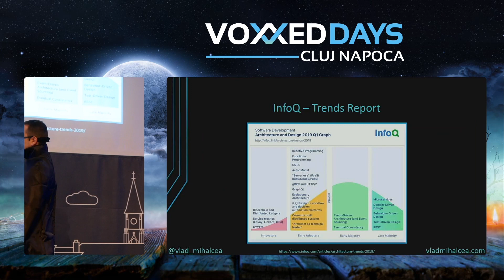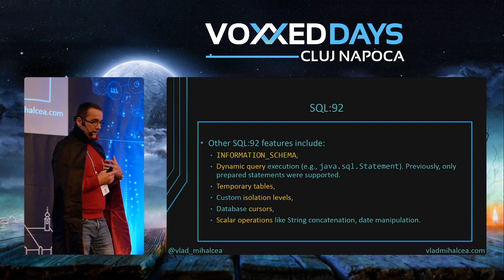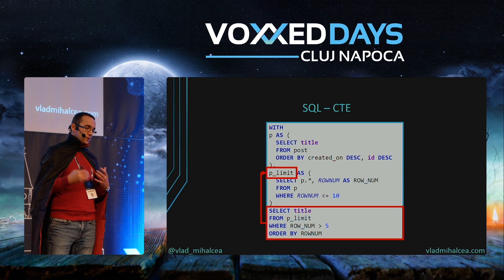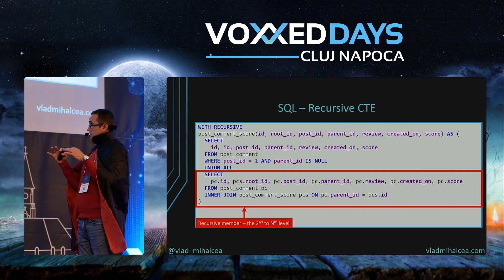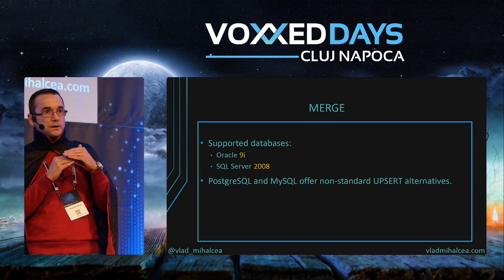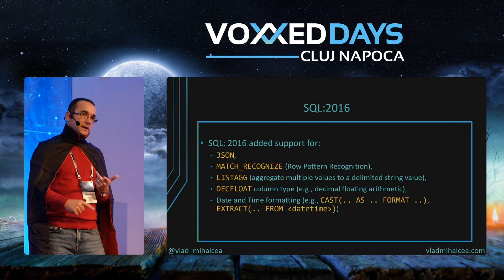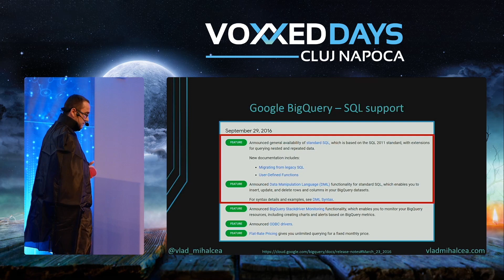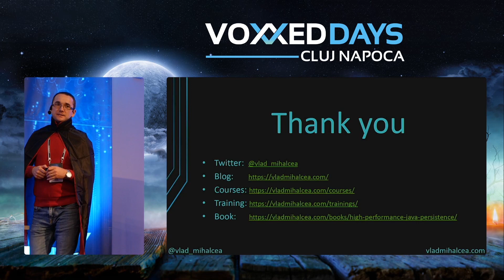Vlad Mihalcea - Awesome SQL – tips and tricks for application developers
For way too many application developers, SQL equates that SQL-92 they learned in college. Fortunately, SQL has seen many additions over the past 25 years. In this presentation, we are going to see what present-day SQL looks like and learn new SQL tricks that even the DBAs will be impressed.
Although NoSQL movement stormed onto the development scene 10 years ago, it never got to overthrown relational database systems. In fact, the latest trend is called NewSQL, and it embraces both SQL and ACID guarantees. Unfortunately, for way too many developers, their SQL knowledge is stuck in the ’90s Just like we don’t use Windows 3.1 nowadays, it’s time to get to know what present-day SQL is like. In this presentation, we are going to go through various SQL constructs that will help you build better and faster queries like:
– Window functions
– Common Table Expressions (CTE) and Recursive CTE
– Pivot
– Lateral Joins
– JSON
– Upsert and Merge
– Queue job processing and SKIP LOCKED
– Pagination: Offset vs Keyset